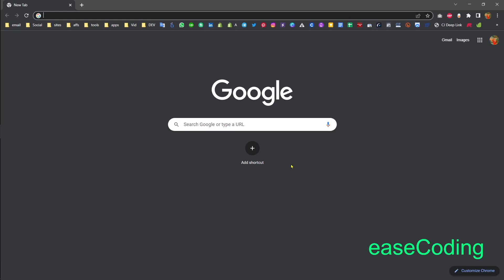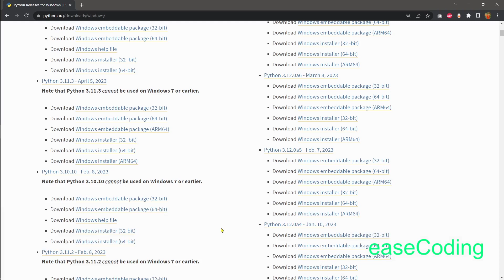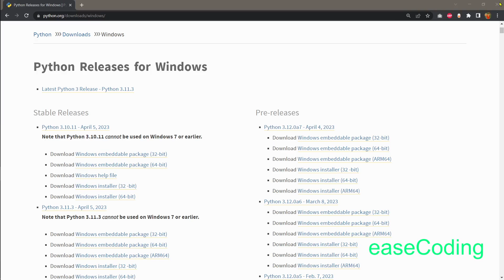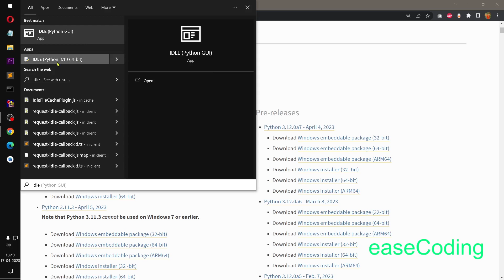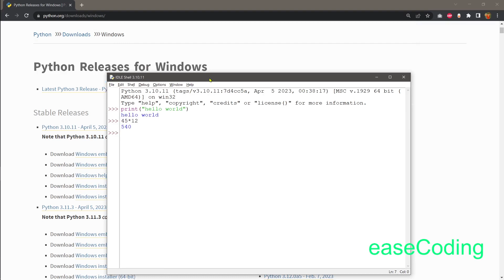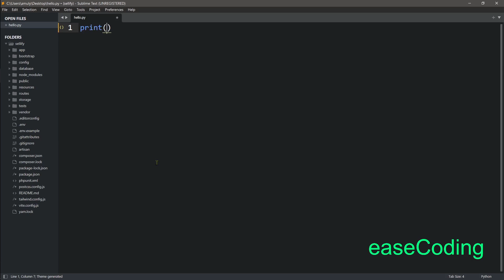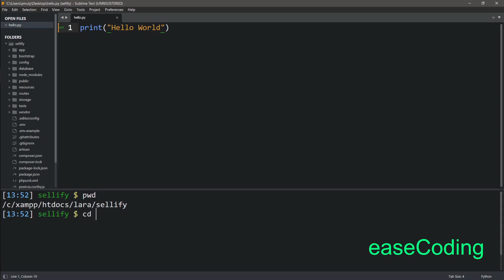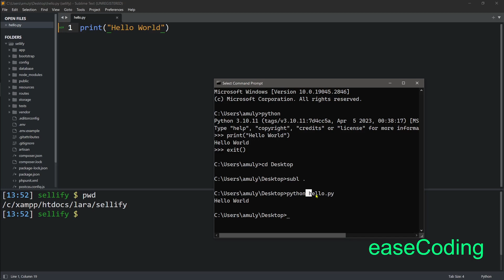How to Download & Install Python 3.10.x Windows 10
Download python 3.10,
Install Python 3.10,
Install PIP on Windows 10,
python IDLE on Windows 10,